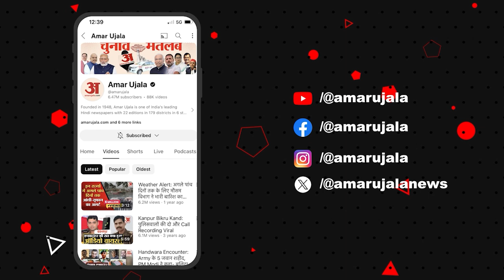Shafali Verma ने जड़ा सबसे तेज दोहरा शतक, पिता ने किया सभी का धन्यवाद |Womens Test Match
भारत की आक्रामक सलामी बल्लेबाज शेफाली वर्मा शुक्रवार को यहां दक्षिण अफ्रीका के खिलाफ एकमात्र टेस्ट के दौरान ऑस्ट्रेलिया की एनाबेल सदरलैंड को पीछे छोड़ते हुए महिला टेस्ट क्रिकेट के इतिहास में सबसे तेज दोहरा शतक जड़ने वाली खिलाड़ी बन गईं।इस मौके पर शेफाली के पिता बोले मैं सभी का धन्यवाद करता हूं। शेफाली में सुधार तो बहुत हुआ है पर कमियां अभी भी हैं। सबसे जरूरी बात है मैच को जिताना।